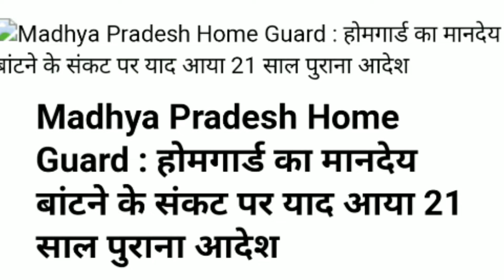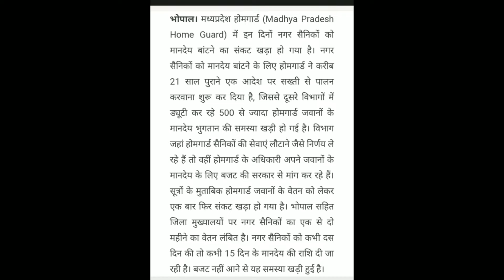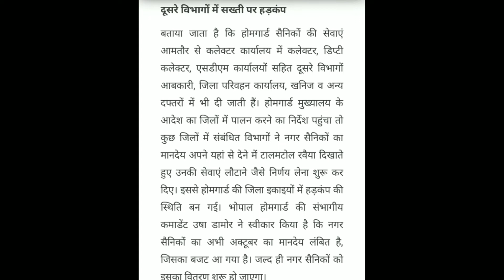UP-होमगार्ड 18-नवंबर-2019 की ताजा खबर | UPHG जरूरी शासनादेश जारी | Home Guard Salary Hike News UK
rUP-होमगार्ड 18नवंबर-2019 की ताजा खबर | UPHG जरूरी शासनादेश जारी | Home Guard Salary Hike News UK